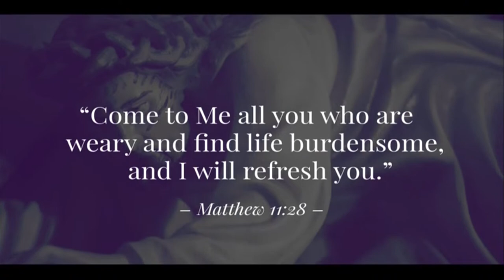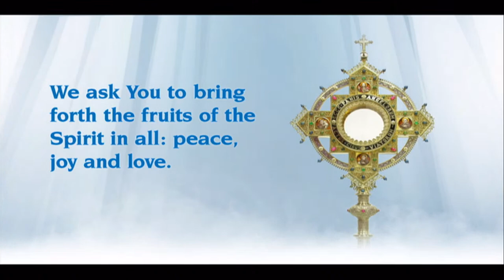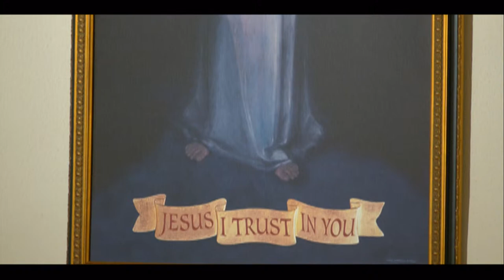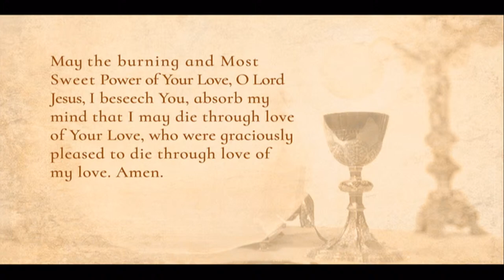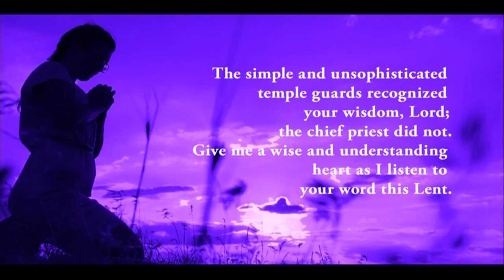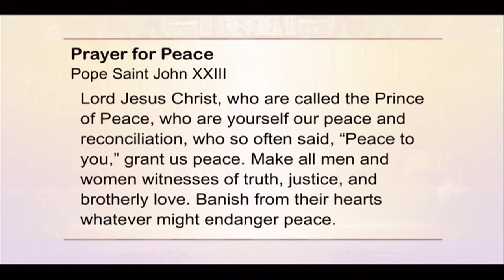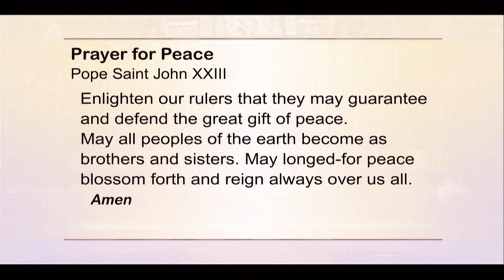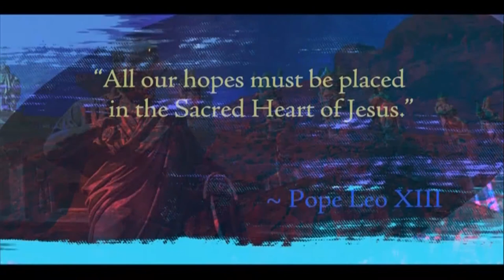Catholic Daily Mass - Daily TV Mass - March 31, 2022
Lenten Weekday
Today’s Mass is celebrated by Fr. Leonard Mary.
Readings:
Exodus 32: 7-14
Psalms 106: 19-23
John 5: 31-47

EWTN Global Catholic Network, in its 40th year, is the largest religious Catholic media network in the world and was founded by Mother Mary Angelica, PCPA . The Daily Televised Mass is broadcast live 7 days a week at 7:00 a.m (CST) readings and the mass is uploaded to YouTube everyday along with many other programs. If you would like to contact EWTN, you can send an email to our Viewer Services